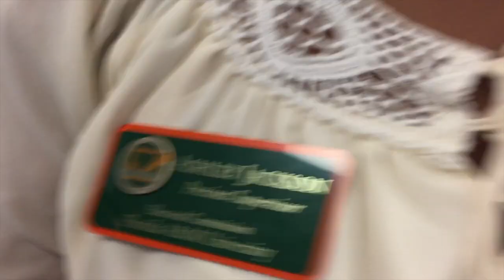HILL WATCH: Vlog 27 | GREETINGS I AM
Feel free to give suggestions on what videos I should do!!